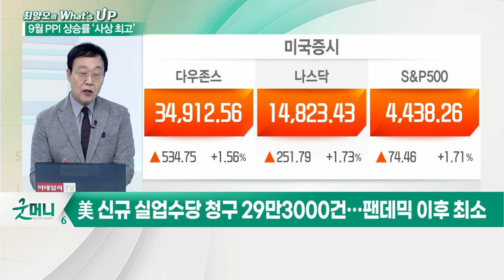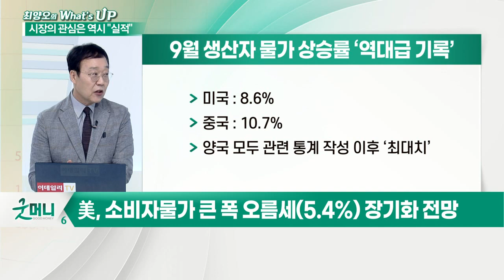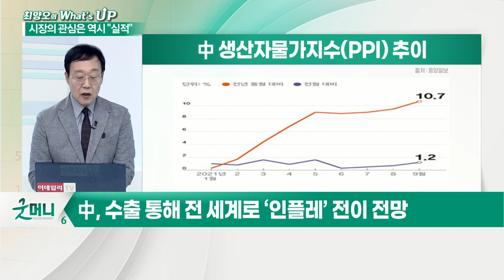美·中 9월 생산자 물가 ‘역대 최고’... G2발 인플레 그림자, 짙어지나?_최양오의 왓츠업 (20211015)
- 美, 소비자물가 큰 폭 오름세(5.4%) 장기화 전망
- 中, 수출 통해 전 세계로 ‘인플레’ 전이 전망
- 韓 9월 수입물가지수, 2014년 이후 최대치… 전년대비 26.8%↑
- 美·中 성장 동력 약해지는 상태에서 PPI 급등은 큰 부담
- 높아진 인플레, 완화에 1~2년 걸릴 수도
- 美 금리 인상 시기 가속화 전망